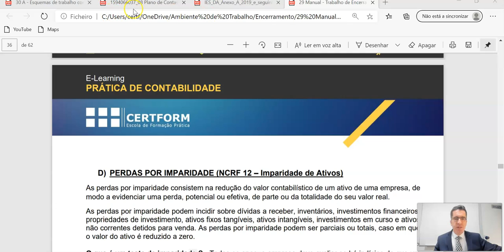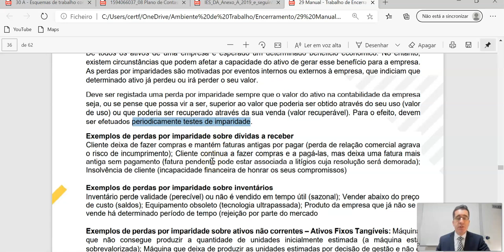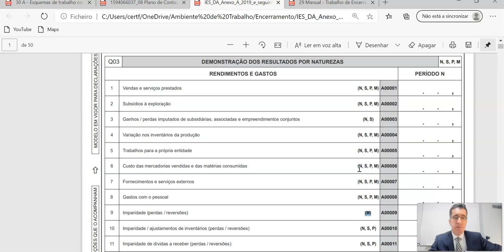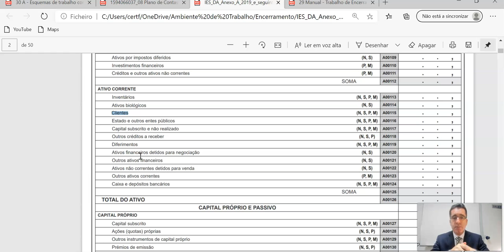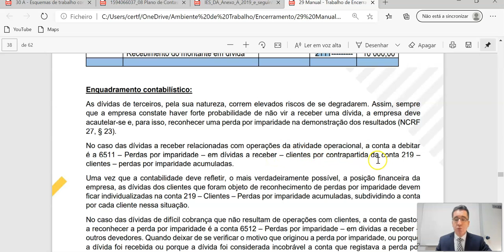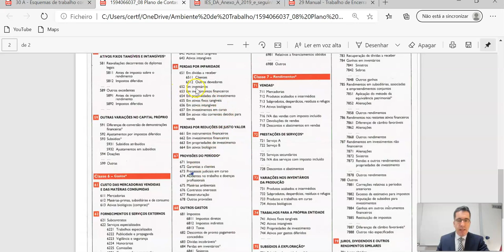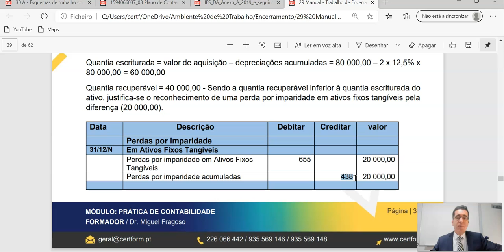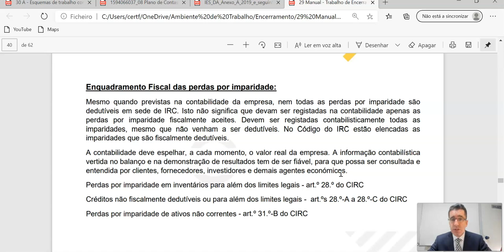18 - Imparidades, o que são, como se contabilizam e enquadramento fiscal - Excerto de vídeo aula.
Rubrica TRATE A CONTABILIDADE POR TU.

Vídeos sobre Contabilidade.

O décimo oitavo vídeo tem como tema: Imparidades, o que são, como se contabilizam e enquadramento fiscal - excerto de vídeo aula do Curso Prático de Contabilidade e Fiscalidade com Informática Aplicada.